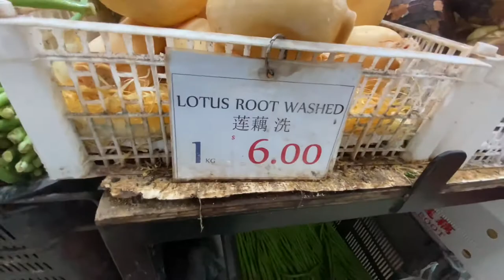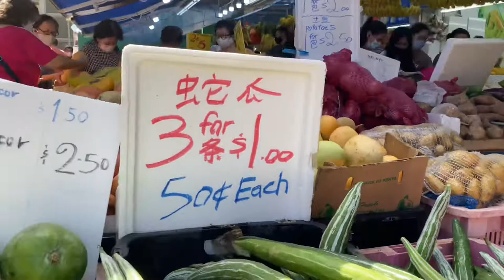Flowers, Fruits and Vegetables at Chong Pang Market, Singapore